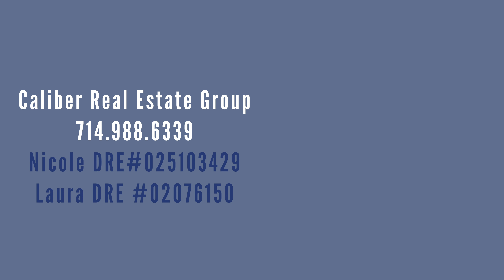What is Escrow in Real Estate?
What is Escrow? Escrow is a neutral 3rd party that facilitates paperwork and holds the funds between the buyer and seller.